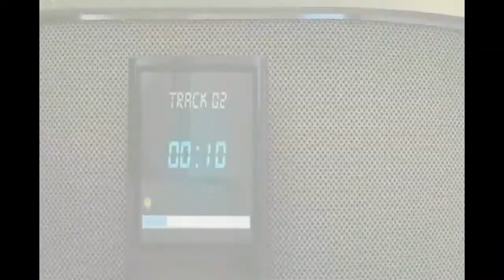Crescent Bay - Parel, Mumbai by L&T Realty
L & T REALTY : CRESCENT BAY - 2,3 & 4 BHK APARTMENTS IN PAREL
L & T CRESCENT BAY : 2 BHK @3.68 CR(ALL INCLUSIVE) | OC RECEIVED | POSSESSION IN 2 MONTHS
ULTIMATE LUXURY.INCREDIBLE SAVINGS UPTO 72 LAKHS